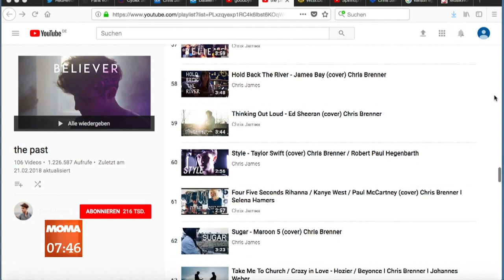Chris James - I Know You Can Dance (ARD-Morgenmagazin - 2018-04-20)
American-German electropop singer-songwriter Chris James (Chris Brenner) performed with actual single ''I Know You Can Dance'' in Morning show ''ARD-Morgenmagazin'' on Das Erste 20th april 2018